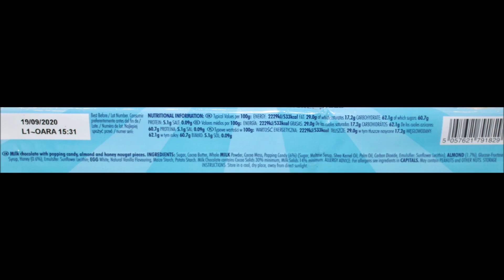Cadbury Dairy Milk Winter Gingerbread & Twin Peaks Popping Candy Review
This is a taste test/review of the Cadbury Dairy Milk Winter Gingerbread Edition and the Twin Peaks Bar in the Popping Candy variety. These were mailed to us from Sarah in the UK!